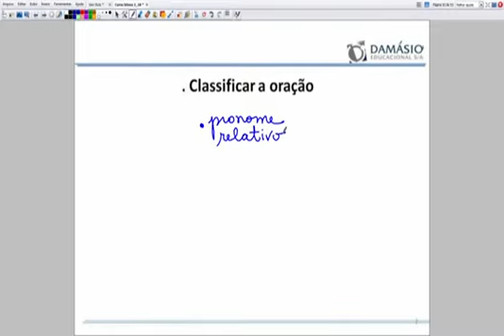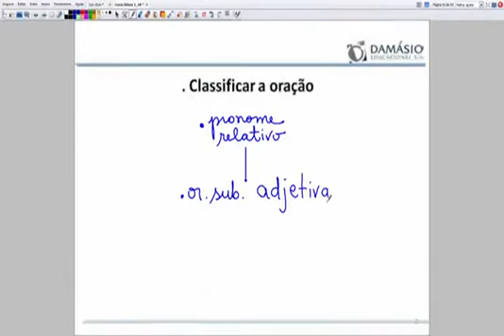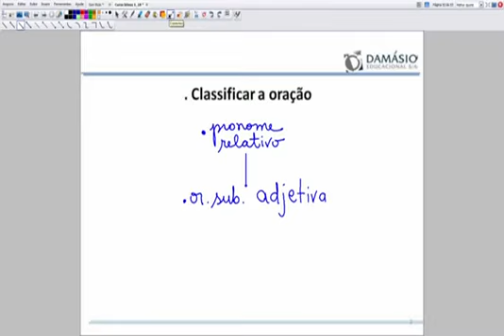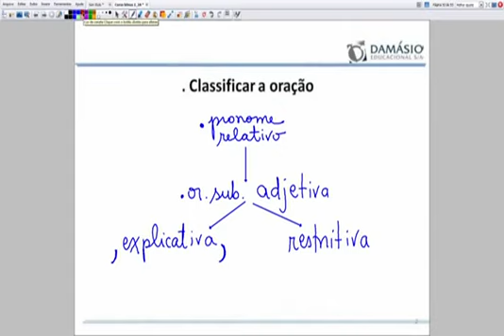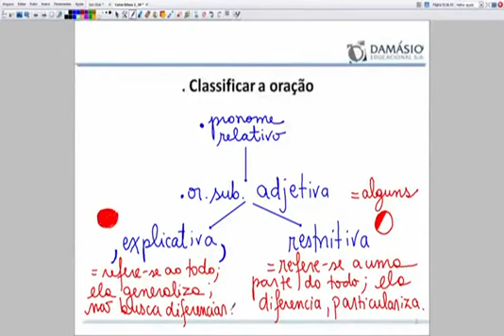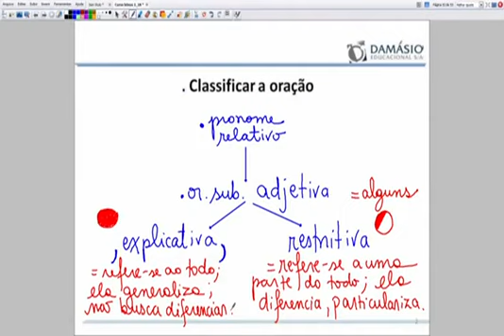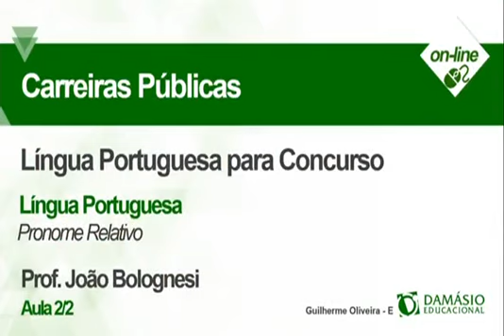Aula 14 Pronome Relativo II ⚠️